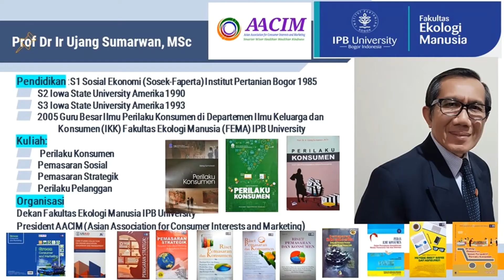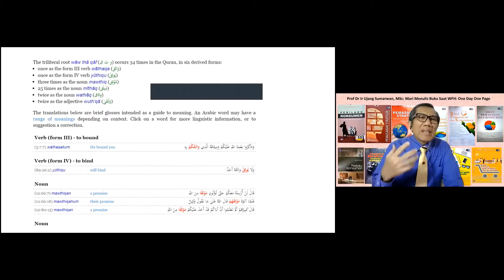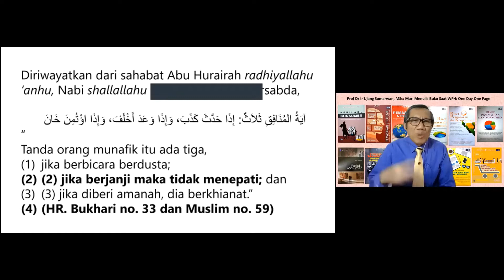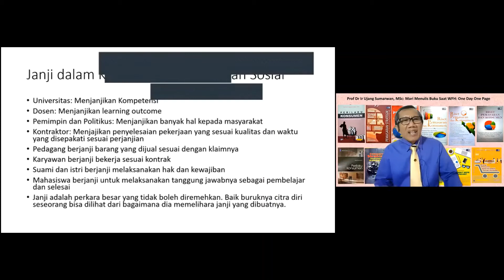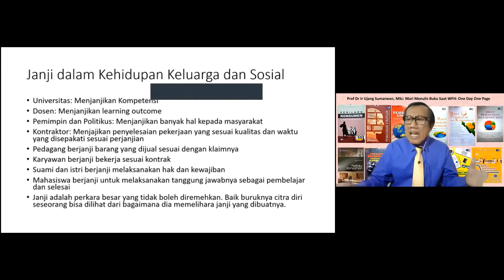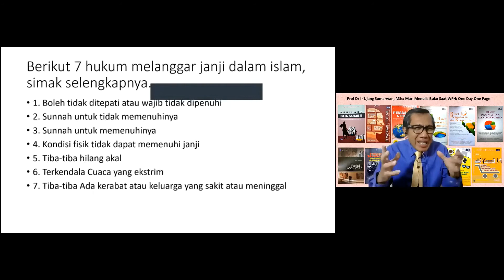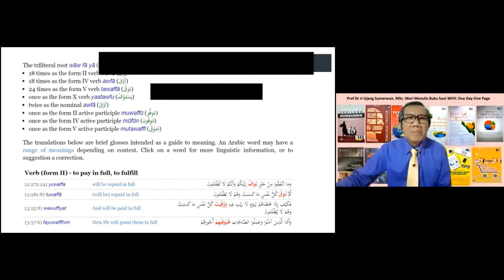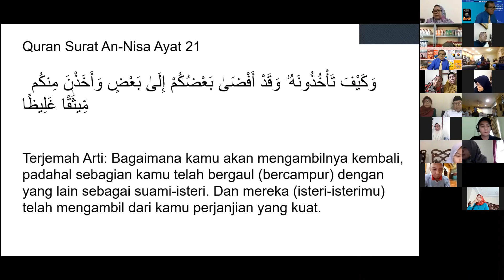123 Ingin tahu karakter Konsumen yang sesungguhnya,lihatlah janijinya.Janji dalamPerspektif AL Quran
Janji sering diucapkan oleh siapapun, termasuk kita sebagai konsumen sering mengucapkan janji kepada konsumen lainnya kepada teman kerja kita atau kepada atasan kita. Hati-hatilah saat kita berjanji karena setiap janji yang kita ucapkan harus kita penuhi. Janji akan menggambarkan karakter kita.

Salam Sejahtera untuk para Sahabat yang berbahagia, semoga sehat selalu, Sekedar mengingatkan mari kita berikhtiar semaksimal mungkin dengan melaksanakan 10M
1.Menjaga jarak
2.Memakai Masker,
3.Mencuci Tangan
4.Menghindari Kerumunan
5.Mengurangi Mobilitas
6.Melakukan Olahraga Rutin dan Beristirahat dan tidur yang cukup
7.Makan Makanan yang BerGizi
8.Memanjatkan Doa untuk diri sendiri, keluarga, dan sahabat kita
9.Memasrahkan Diri Kepada Allah SWT (Tawakal)
10. Menjaga silaturahim dengan saudara, teman dan sahabat

Salam
Ujang Sumarwan, FEMA Membumi dan Mendunia, AACIM (Asian Association for Consumer Interests and Marketing) for Smarter, Wiser, Healthier, Wealthier, and Kindness Consumer
123